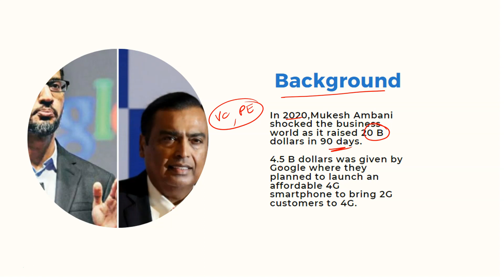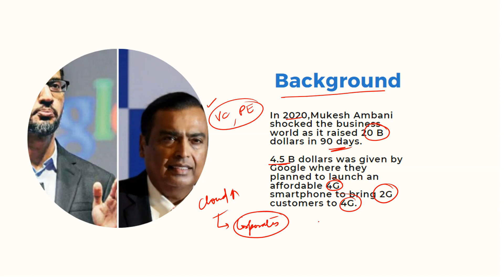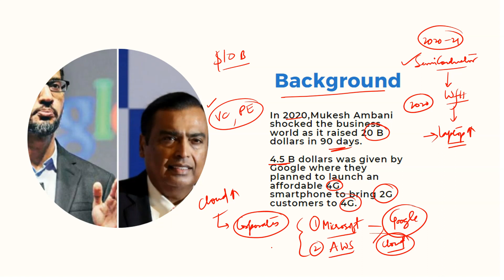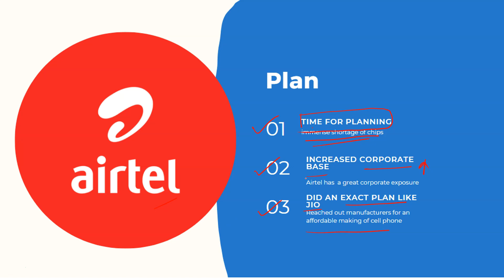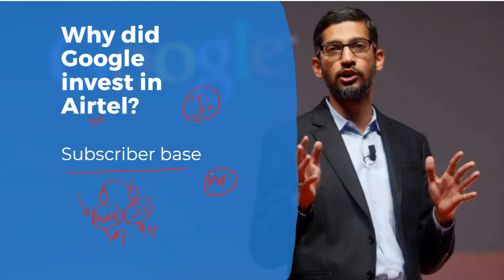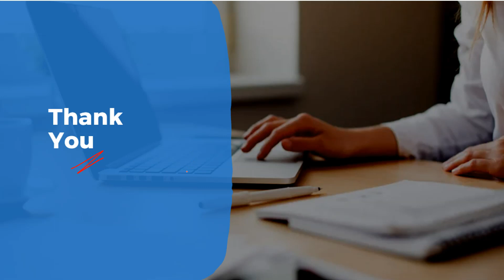Business Case study: Why is Google investing Rs.7500 crore in Airtel? Google secret masterplan